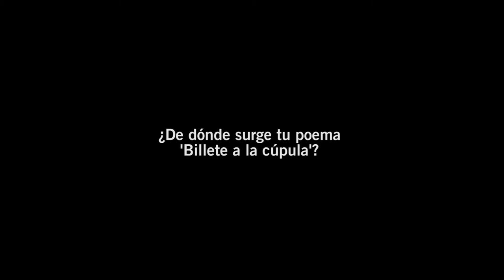Amaia Villa: entrevista - Ártemis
Amaia Villa Olabarrieta, Portugalete (Bizkaia) 1970.

Ganadora del premio "José Antonio Ochaita de poesía 2016" convocado por la Diputación de Gua-dalajara con el libro "Selección natural" publicado por la editorial Raspabook.

Ha participado en diversas antologías poéticas de ámbito regional y nacional entre ellas  la antolo-gía "Contra. Poesía ante la represión", editada por la coordinadora Anti Represión de la Región de Murcia, así como en algunas revistas literarias, como "Luz cultural". Tuvo su bautismo poético reci-tando en las "Noches poéticas" de Bilbao.

Dos de sus poemas fueron incluidos en la exposición "Lunática" de la pintora Nuria Velasco que tuvo lugar en el Centro Cultural Pablo Picasso de Torremolinos en 2014. Uno de ellos, “Raíces ", ha quedado expuesto de forma permanente en el Centro de la Mujer de dicha localidad.

Cofundadora del grupo cultural Di-Versos, colabora en la revista cultural digital "Moon Magazine", y participa en diferentes actos culturales como el Encuentro Internacional de Poetas Artemis.

Ama la Naturaleza y a las personas auténticas. Como, a pesar de todos sus intentos, la vida no se dejó dominar, ahora deja que la lleve, hiera o sorprenda y cuando la sacude escribe versos.